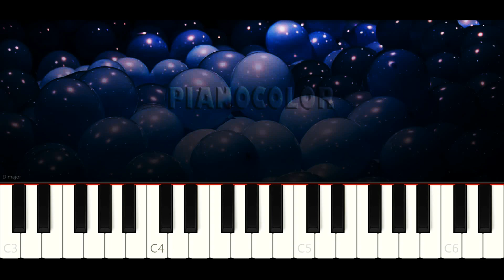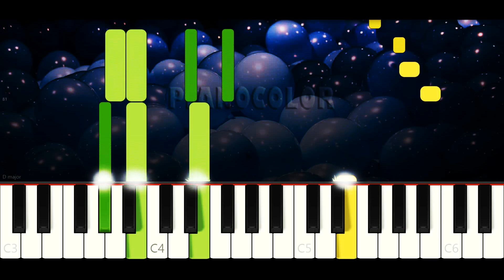El tren de las vocales | Piano Cover | Tutorial | Karaoke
Piano tutorial (cover y karaoke) de la canción EL TREN DE LAS VOCALES, de Luly Pampin y Diego Topa, para aprenderla de manera fácil, con la melodía en la mano derecha y los acordes en la izquierda. Espero que lo disfruten, le den like y compartan. Saludos!